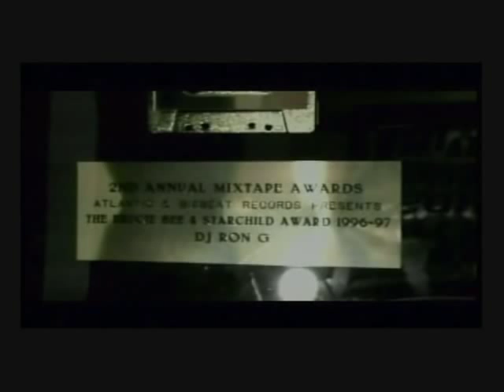Tribute to Big L from Ron G & Ron Browz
From DJ Ron G's 2005 Promotional DVD Legends of the Game